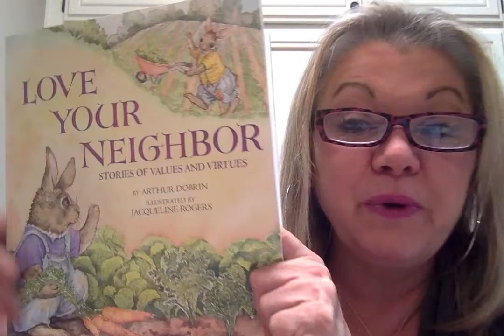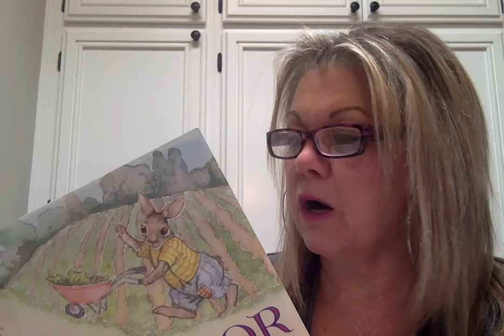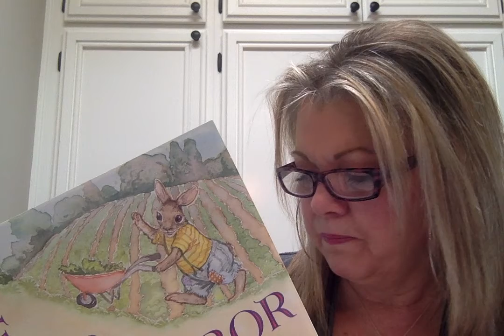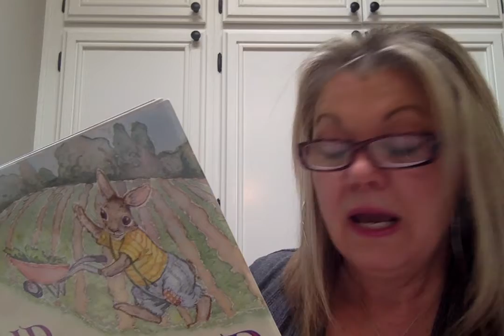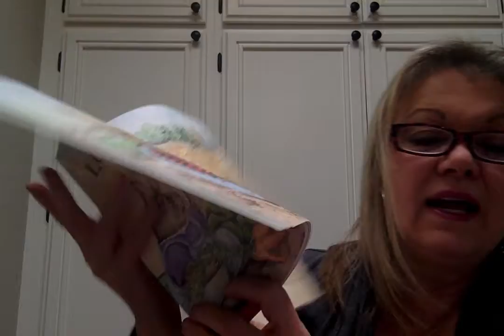Love Your Neighbor : Love Your Neighbor by Arthur Dobrin and Jacqueline Rogers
An illustrated collection of thirteen nondenominational stories invites both parents and children to explore the importance of values and virtues, as well as moral questions ranging from tolerance and prejudice to love.